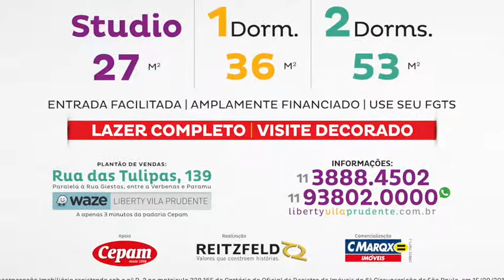Liberty Vila Prudente - STUDIO | 1 DORM | 2 DORMS